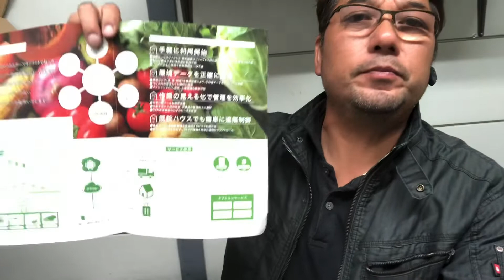エバーフローの説明から、クワの使い方のコツなどモロモロ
今日は午前中の作業の内容をお届けします。灌水の様子からエバーフローの設置、クワの振り方などモロモロの内容です。